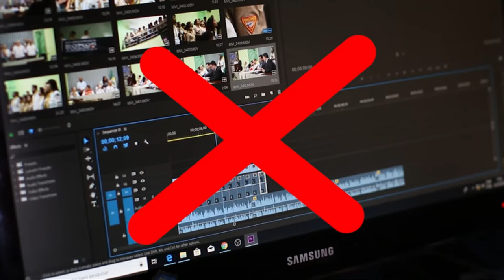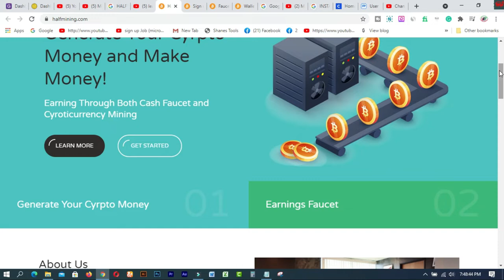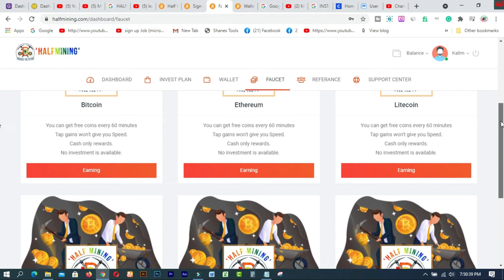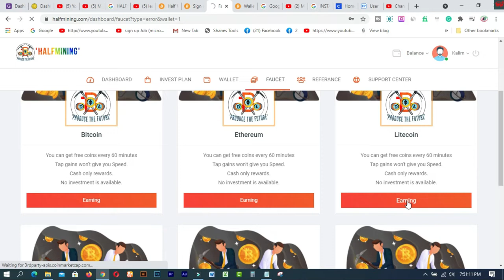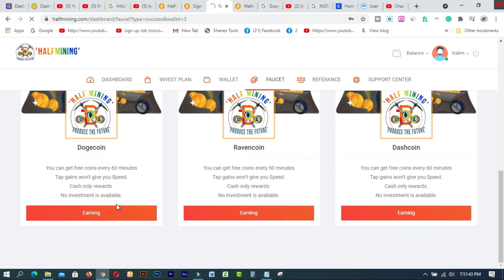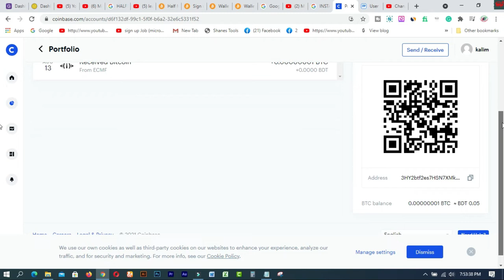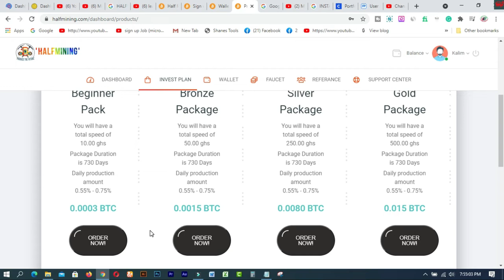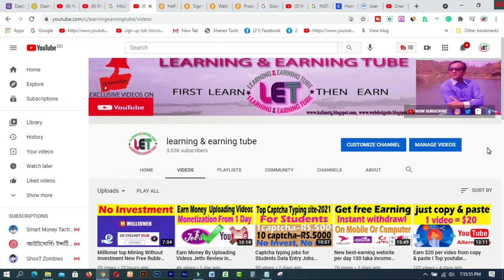Mine and claim BTC, New bitcoin mining site 2021 Best free bitcoin cloud mining site 2021 For Free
In this video  you will find  Mine and claim BTC, New bitcoin mining site 2021  Best free bitcoin cloud mining site 2021 For Free

Mine and claim BTC
mine free bitcoinTC
EARN
BTC
BITCOIN

1. How to create a Fiverr account on android easily
2.9 free trusted sites for selling Logo-2019 II Amazing sites for selling logo
3.ঘরে বসে অনলাইন সার্ভে করে দৈনিক 12 ডলার ইনকাম করুন Best Online Surveys 2020
4.Need Donation For Education Top 16 Crowdfunding Sites for College and Educational expenses
5.Spin & Earn Money App Bkash App Payment | Online Income Bangla 2019
6. প্রতিদিন Zalinks থেকে অন্তত ৫ ডলার ইনকাম করুন Iসরাসরি বিকাশ পেমেন্ট নিন I BEST Copy Paste Typing-2020
7. বিকাশে ৫০ হাজার টাকা ইনকাম I Bkash Make Money Online 2020 I Online Income BD Bkash Payment.
8. how to sign up on 4 Microworkers websites to earn More -2019
9. Upwork English spelling test (US version) answers 2019
10. Upwork English spelling test (U.K version) and Answers 2019
11. 2019 Upwork Readiness Test and Answers ( GET 5 out of 5)

12. ৯ টি সাইট থেকে ফ্রিতে সহজে লাখ টাকার আর্থিক অনুদান নিন ।
13.9 free trusted sites for selling Logo-2019 II Amazing sites for selling logo
14. KajKey  -থেকে-আয়-করবেন-যেভাবে II how to earn by BID on KajKey
15.10 best & free fundraising websites for all-2019 II fundraising websites